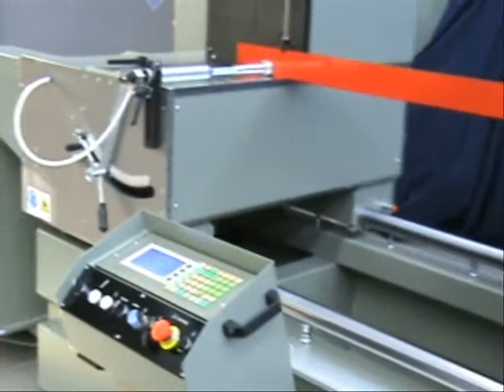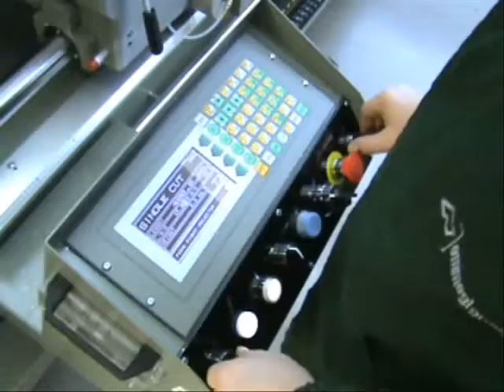EMMEGI Double Head Aluminium Saw - Radial Libra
The Emmegi double head aluminium saw boast of exceptional performance characteristics, including ruggedness and reliability. This machine is the ideal tool for cutting aluminium and PVC bars in various thicknesses and at different angles. Latest generation machines which can make a considerable contribution to the production cycle thanks to their high standard of accuracy and user-friendliness.

Radial Libra is an electronic twin-head cutting-off machine with radial movement of the blades, automatic traversing of the moving cutting head and tilting inwards up to 30°. It is designed for cutting large profiles. The machine can be provided with an industrial label printer to enable profile identification and association with relative job.